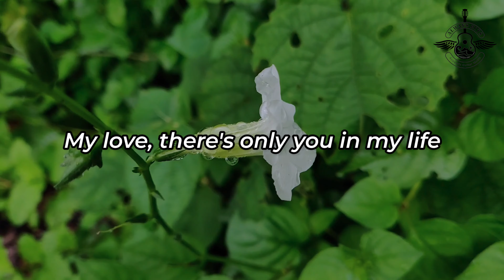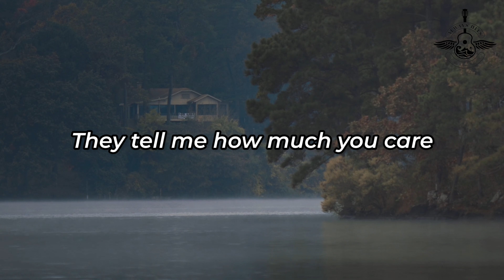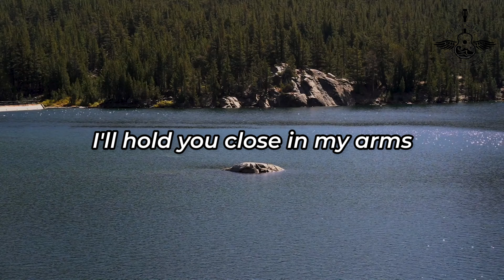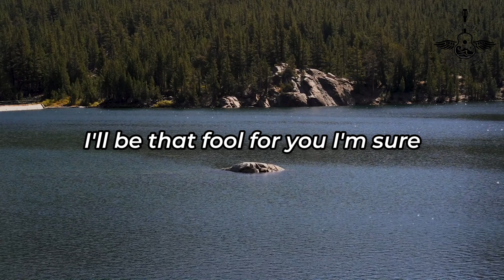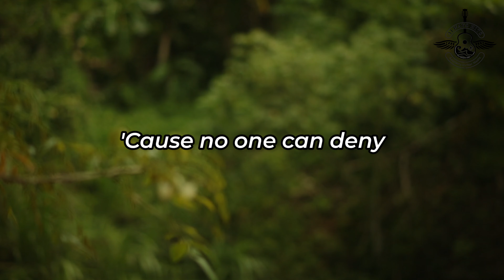Diana Ross - Endless Love (Guitar Acoustic Cover + Lyrics)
Hey guys, here's cover of "Endless Love" by Diana Ross. Hope you guys like it.

Lyrics:
And I, I want to share
Ooh, yes
Two hearts
Forever (oh)
You know I don't mind (oh)
You know I don't mind
'Cause you
You mean the world to me (oh)
I know, I know
I've found, I've found in you
My endless love
Ohh
Boom, boom
Oh, and love oh, love
And, yes
DEAR OWNER: If you don't want me to upload your music/pictures, please let me know first so that I can remove them immediately. Please don't make a move without letting me know! Thank you!!